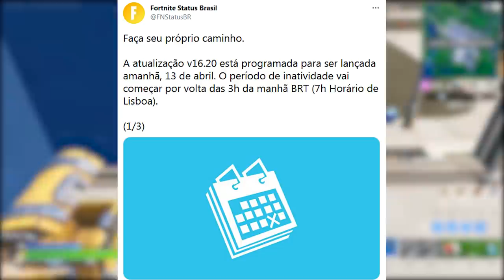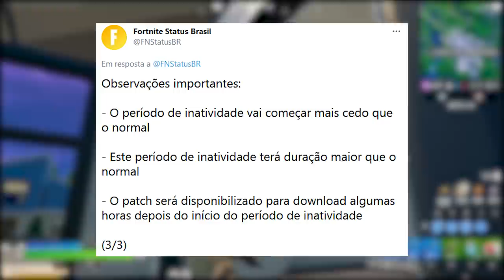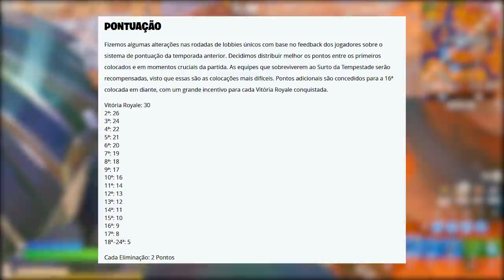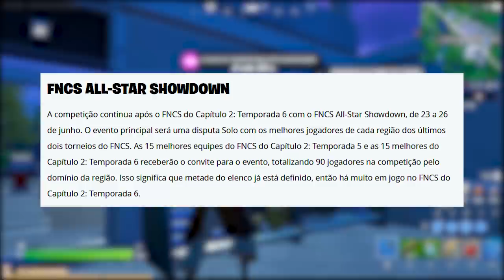FORTNITE - TAREFAS PARTE 2, TRAVIS SCOTT LOJA e CARROS MUDANÇA?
Fala gurizada, nesse vídeo comento novidades do Fortnite Battle Royale, possível volta skin Travis Scott, novos pneus veículos, atualização 16.20, tarefas pináculo parte 2 e mais. Espero que gostem :)